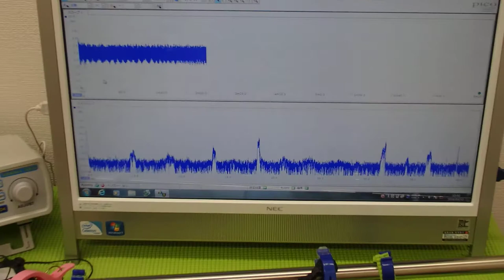表面弾性波を利用した、超音波制御技術 ultrasonic-labo